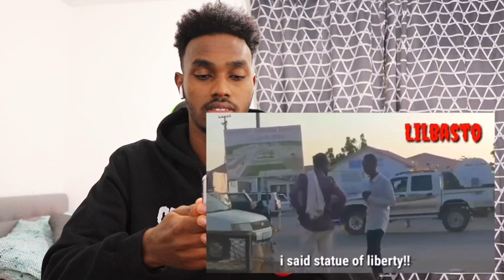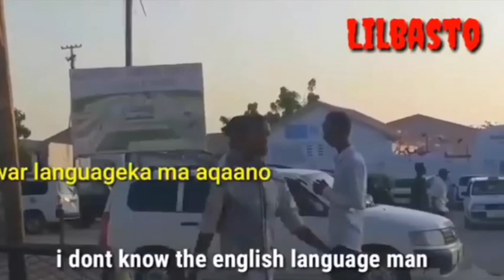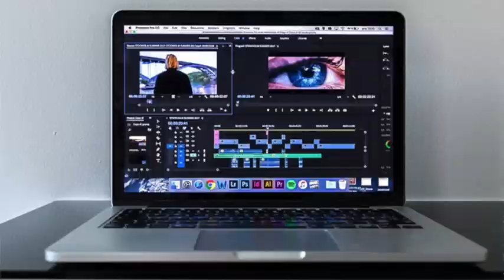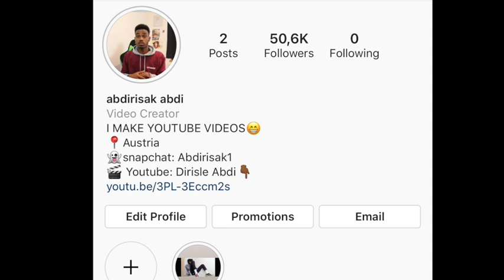DAAWO FARTUUN BALBALAARKA SHOWGA AY HARGAYSA KU DHIGAYSO MAXAA KA JIRA